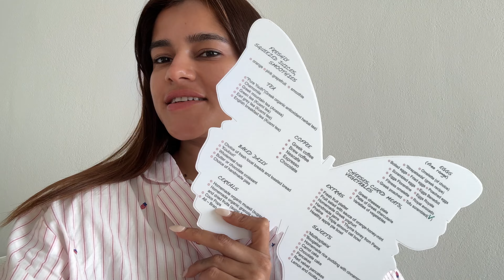3 days in Paros | Greece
Listing down the things you can do in Paros:

to do:
scuba diving (for beginners & experts both)
snorkelling trips
kayaking
guided city tours on GetYourGuide.com
100 gates church (parikia)
walk around noussa neighbourhood
Perikopetra Beach- hidden beach very clean
Moraitis Winery- vineyard tour
Parikia Neighbourhood (main town)
Lefkes village (very beautiful)
Prodromos & Marpissa villages
Piso Livadi town has seaside restaurants

to eat:
Yianiyamas Noussa Village (japanese)
Platia Noussa (italian)
Bountaraki (Greek authentic food)
Lefkiano (Greek authentic food)
Klarinos Tavern
Dionysos Garden Restaurant
Muzzein Restaurant
Mira Restaurant